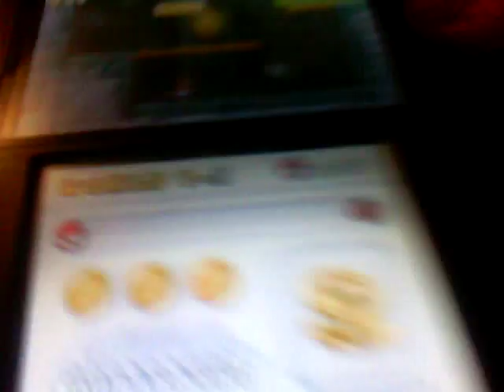New super Mario bros 2 episode 1